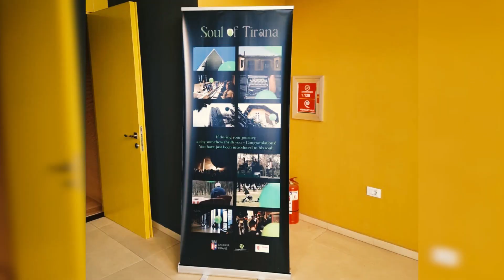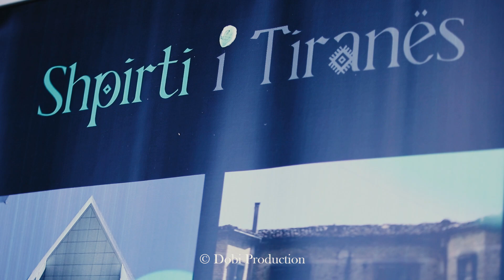SOUL OF TIRANA — Event Recap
Here's a recap of the premiere — April, 14 2022

The artistic project "Soul of Tirana" is a moment of celebration on the cultural and spiritual values of Tirana City, which coincides with Tirana’s award, as the Youth Capital of 2022 # EYC2022